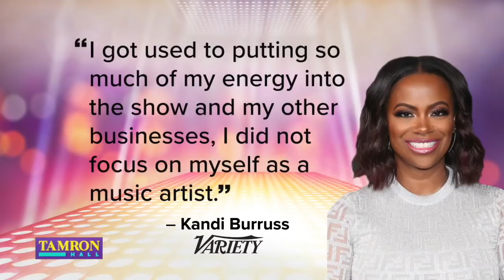Kandi Burruss Talks Surrogacy & How Her Reality Fame Pays Off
“Real Housewives of Atlanta” star and entrepreneur Kandi Burruss shares her family’s surrogacy journey and the plus side of being on a reality show.